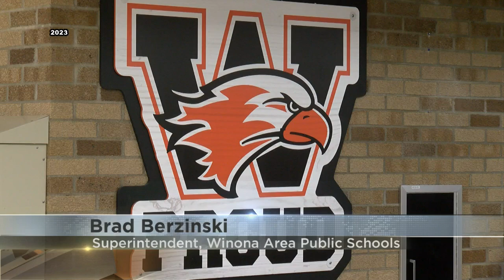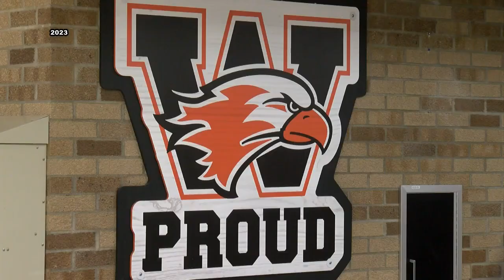Winona School invites community feedback on the reconfiguration proposal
Winona Area Public Schools is inviting the community to give feedback on a proposal that is currently in front of the school board.